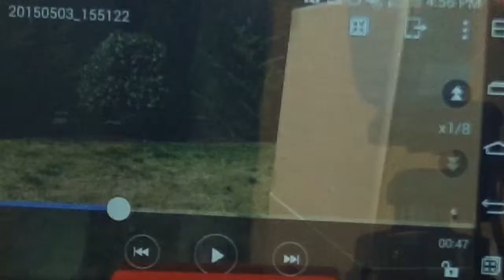Crazy Arrowheads| Boxing Glove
The boxing glove was a really fun tip, and people wanted to see this because of the superhero, Green Arrow, using this specific tip.

Barnett Phoenix Recurve Bow